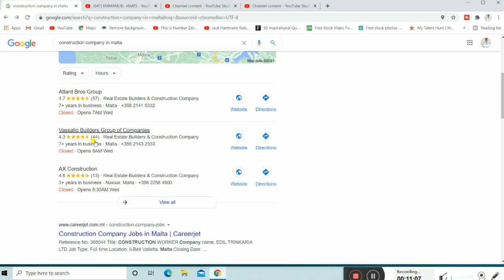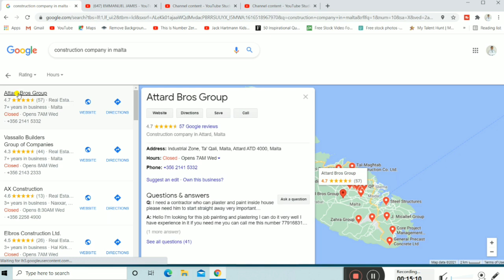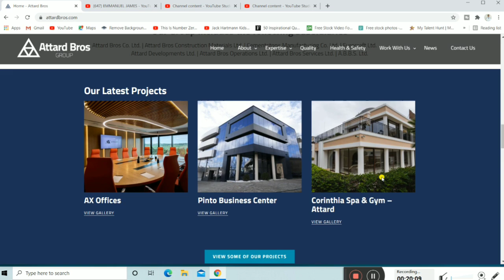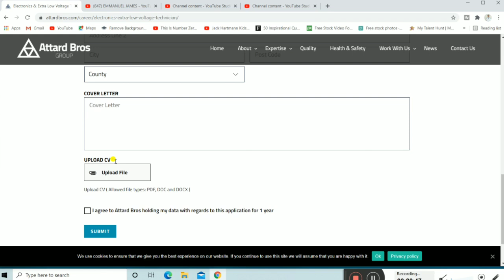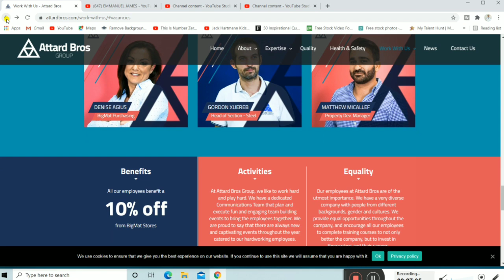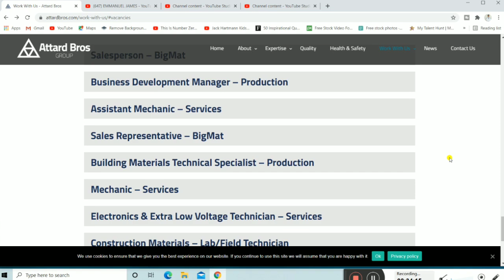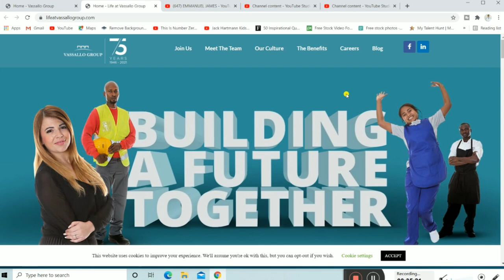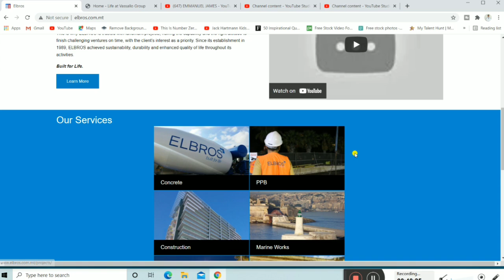How to Apply Malta Construction Work Permit Visa 2021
यदि आप किसी भी वीज़ा के लिए आवेदन करना चाहते हैं तो अधिक जानकारी के लिए मेरी वेबसाइट पर जाएँ। और किसी भी वीज़ा सेवा के लिए मेरे वेबिनार में शामिल हों।

How to apply work visa for Canada from India
How to apply work visa for Dubai online
How to apply work permit after study in Canada
How to apply work energy theorem
How to apply work permit in Canada
How to apply work visa for Germany from India
How to apply work visa for USA from India
How to apply work visa
How to apply work permit visa in Canada
How to apply work visa for uk
How to apply work permit in Canada online
How to apply work permit in Canada online from India
How to apply work permit in Canada online after study
How to apply work permit in new Zealand
How to apply work permit in Poland
How to apply work permit in Australia
How to apply work visa in Canada
How to apply work visa in Dubai
How to apply work visa for Singapore from India
How to apply work visa for Australia
How to apply work visa in new Zealand
How to apply work visa in Europe

AMAZON PRODUCT LINK
RICH DAD POOR DAD BOOK.
MY LAPTOP.
MY COLLER MIC.
MY MOBILE.
MY CAMERA.
MY JACKET.